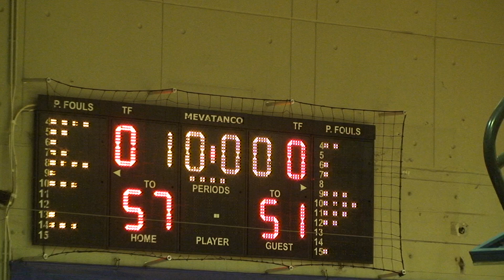antonis deree-koukou 3